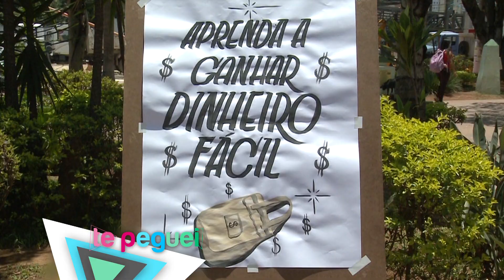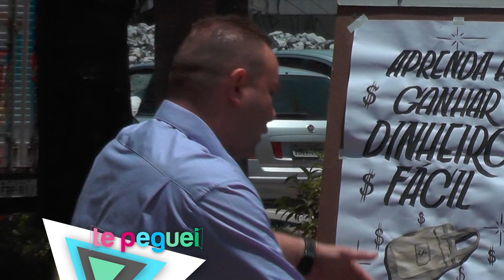LIÇÕES DE HUMOR: ATOR DIVERTE NA PRAÇA COM MÉTODO INUSITADO PARA 'GANHAR DINHEIRO FÁCIL'!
Pegadinhas da RedeTV: Nosso ator ensina um método para as pessoas ganharem dinheiro fácil. A pessoa dá o dinheiro, e o ator diz “Pronto! Agora vai lá você ganhar dinheiro fácil de outro, trouxa!”.

Junte-se à nossa comunidade de fãs de comédia e divirta-se com nossos vídeos incríveis.
Prepare-se para gargalhar sem parar, porque aqui no canal de pegadinhas da RedeTV, a diversão é garantida!